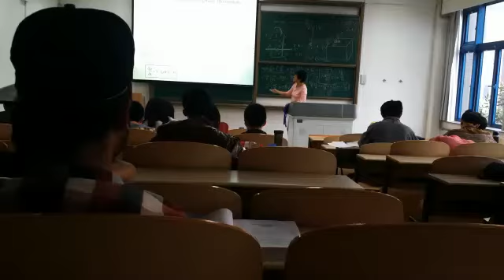Holographic Screen Effect in Fluid Mechanics Class ( NWPU, Xi'an, China)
A kind of class in future. :P :D